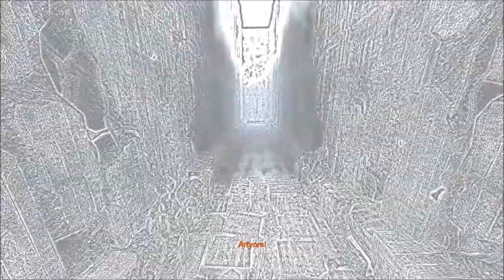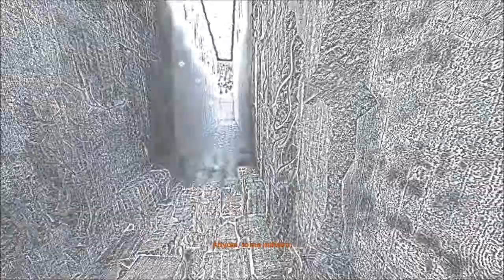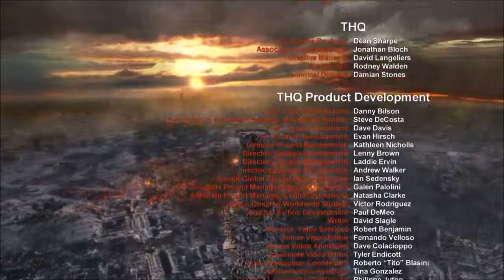Noob Warrior vs Metro 2033 capitolo 7 parte 2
BooooooooooooM BABy!